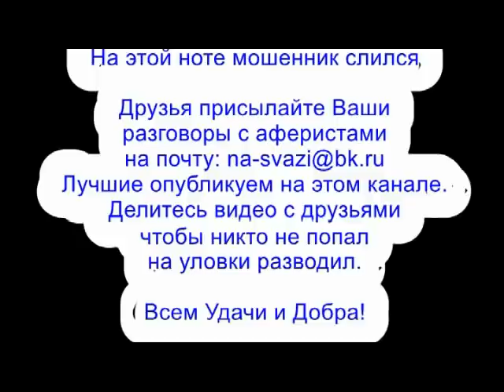✅ Мага задал мошонке странные вопросы / мошенники звонят по телефону